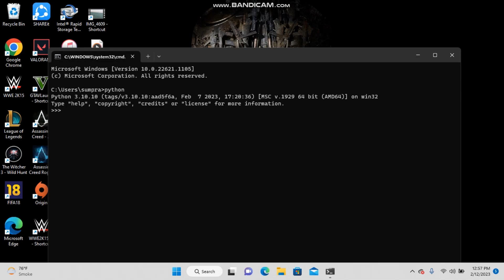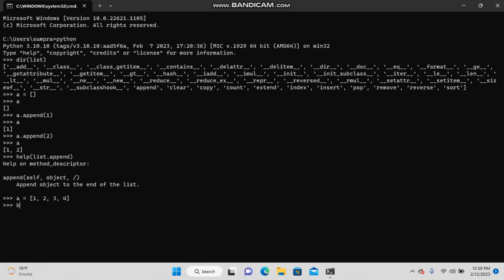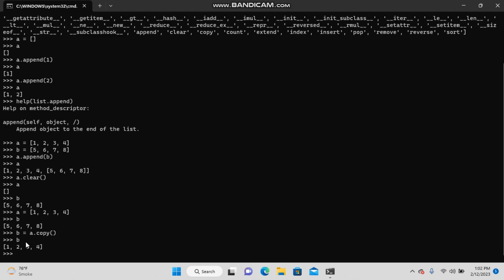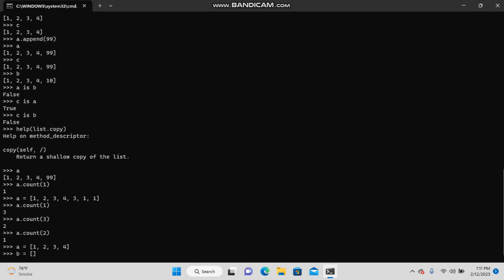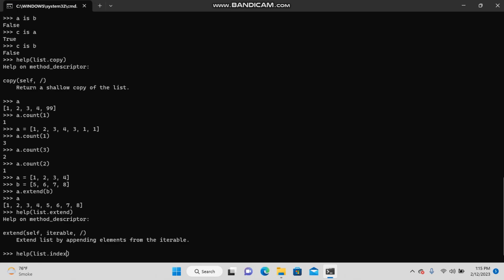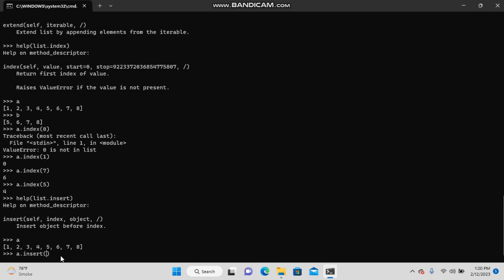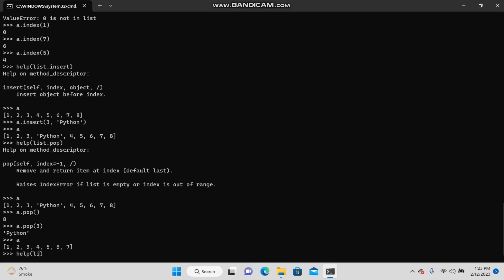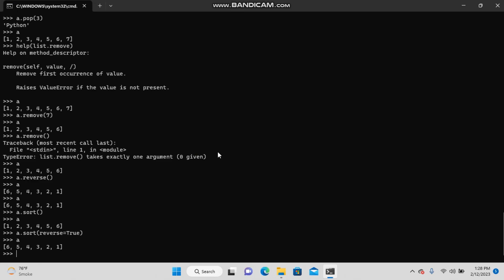Easy Python Tutorial | List Method and Functions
Hey guys you can learn a python from this video in a easy way. You will able to understand this tutorial.